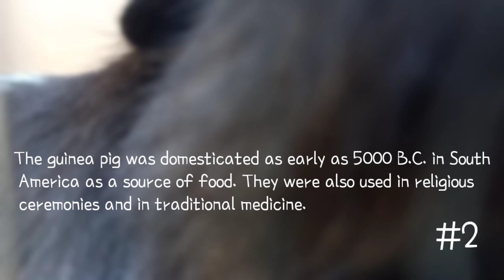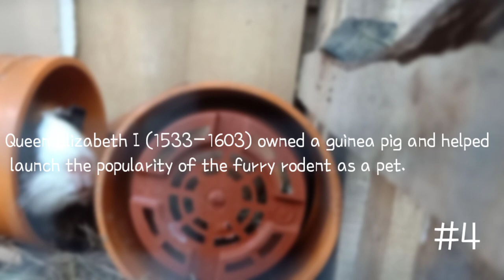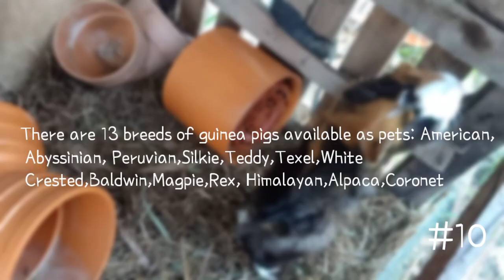10 interesting Guinea Pig facts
Hi everyone! here are 10 interesting guinea pig facts!